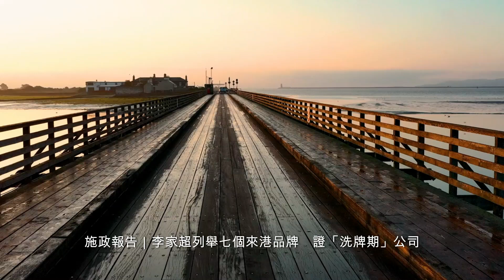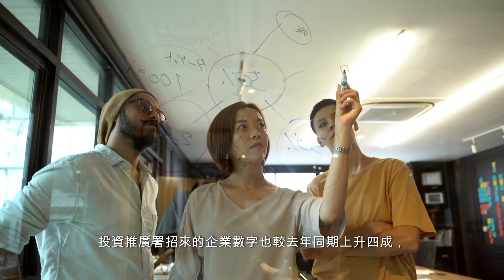施政報告｜李家超列舉七個來港品牌 證「洗牌期」公司註冊創新高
《施政報告》地區諮詢會一連兩個星期日舉行，今日（25日）行政長官李家超與多名司局長到旺角伊利沙伯中學，聽取獲邀出席逾120人的意見。有中小企希望百分百擔保貸款計劃延長，亦有零售界坦言處境艱難，希望政府及時支持，如再派消費券，鼓勵留港消費。

《施政報告》第二埸地區諮詢會今日（25日）在旺角伊利沙伯中學舉行，行政長官李家超會後表示，香港整體經濟勢頭料會持續，但目前處於「轉型期」、「洗牌期」，除了有商店結業亦有開業，更一口氣列舉7個來港發展的「過江龍」品牌，建議各行業找出創新方法經營，表明當府會盡量幫助有困難的行業。

李家超強調先「搞人流」，財氣自然來，提到香港經濟雖然正增長3%，但個別行業正適應「洗牌期」，並面對挑戰，「搞活人流」必然是其政策，並會在不同領域「取人所長，去人所短」，吸收好的經驗。

李家超：非常重視地區諮詢

李家超感謝出席者和正收看諮詢會的觀眾，他說非常重視地區諮詢，「你哋最了解地區問題、細節上問題」，又指上次諮詢會後有很多意見有啟發性，對政府如何運用資源與落實政策非常重要，今次也希望盡量留時間予大家發表意見，適時分享自己看法。

有青年組織代表冀稅務寬免支持創業

身兼東區康山關愛隊隊長的東區青年交流促進會主席陳德銘提出，希望政府完善創業生態圈，建議設多元化創業資金，政府提供稅務寬免，吸引或留住更多人在港創業，也希望政府提供支持服務，為創業團體提供空間、資金。

任職中資電訊公司的陳先生希望政府有更多政策於北都基建建設，包括數據中心，爭取該區有世界數據中心，並在本地人才方面給予支持。他又希望政府加快相關審批流程，構建更多網絡連接，令香港成為綜合平台，並提升網絡安全。

律師陳先生說，希望提升行業效率，特別在新興科技應用，近年見到政府大力推動新興科技，特別在人工智能，他希望其行業也支持發展，建議政府再推出法律基金，助業界將系統升級，相信隨著普及應用，會令行業水平提高，更有競爭力，令香港法律行業在世界領頭。

跳繩總會倡設配對基金　讓企業提供資源支持運動員

中國香港跳繩總會主席黃婷則提到體育方面資源投放，希望政府除了在資源調配上檢討，也讓多些企業、市民加入支持，如設配對基金。她指，體育好處多，希望有跨部門推出推廣政策。

零售界望放寬廣州一簽多行促來港消費

連鎖店經營者魏女士指，零售處境艱難，希望政府可提供及時的支持。現時港人北上，融合是必然方向，希望港府向中央爭取讓廣州人一簽多行，促進來港消費。她又建議港府再派消費券，讓市民留港消費。

李家超：「洗牌期」有商店結業、開業　惟公司註冊創新高

李家超表示，幾日前美國聯儲局透露減息時機到，很多分析員認為今年9月開始減息，對香港亦是有利的消息，但目前香港經濟處於「轉型期」、「洗牌期」，市場會出現更替，形容有商店會結業、也有商店開業。

他引述公司註冊處統計數字，指香港成立公司數目創歷來新高，今年首半年註冊的本地公司總數達144萬間，平均每月增萬多間；投資推廣署招來的企業數字也較去年同期上升四成，帶來380億元投資、3500多個就業機會。

李家超一口氣列舉7個海外品牌來港　盼行業創新

李家超一口氣朗讀多間今年來港的企業，「包括美國輕奢環保鞋履品牌VIVAIA嚟到香港開業，亦都有美國（法國）嘅鞋店好出名嘅HOKA，亦都喺香港開概念店，蘇格蘭威士忌Macallan公司亦喺中環開旗艦店，日本牛肉飲食店例如「山牛」都嚟香港，並都有拉麵嘅店嚟香港，甚至我睇報紙啦，台灣燒肉店，大阪串燒連鎖店等。」

他說舉例的目的是想說明過渡期內，每個行業都要找出創新方法，發揮自身優勢，但當然政府也盡量幫助有困難行業，在財政司司長陳茂波推動下，當局也與三大銀行會面，確認中小企信貸風險胃納措施未改，也會有多項措施配合其融資。

重推百分百擔保貸款？陳茂波：涉道德風險需小心考慮

對於近日商界提出重推百分百擔保貸款計劃，財政司司長陳茂波指，計劃現時有130多億元壞帳，若作為長期執行，要小心考慮，且當中或有道德風險考慮。

當年這個百分百擔保計劃推出的時候是疫情突然來襲，是個非常時期的舉措。來到現在大概都出現了130多億的壞帳，所以作為一個措施長期執行，我們要小心考慮，裡面可能牽涉一些道德風險的考慮。
財政司司長陳茂波

陳茂波重申，政府有從多方面為中小企提供支持，除了協助資金周轉，也有措施助中小企推廣業務、及升級轉型，當局會適時檢討並作不同考慮。

提到劏房問題，李家超指施政報告會交代處理劏房的做法。他說去年成立的解決劏房問題工作組上周已交報告，惟討論期間，他為小組提供了一些新想法，期望「唔係一個講緊目前解決咗劣質居住單位問題，而係長遠真真正正處理整個問題。」所以要求工作再研究，一個月內再交建議。
原文網址: 施政報告｜李家超列舉七個來港品牌　證「洗牌期」公司註冊創新高 | 香港01
感謝您的觀看！我希望您覺得這個影片內容豐富有趣。我有各種播放列表，涵蓋廣泛的主題，因此每個人都能找到適合的內容。

如果您希望我在以後的影片中介紹任何問題或主題，請隨時在下面發表評論。您的回饋有助於我創建適合您的興趣和需求的內容。我喜歡聽取觀眾的意見並重視您的意見。